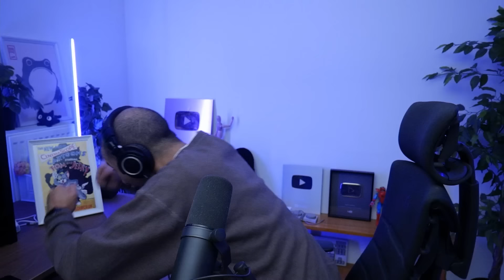SHIN SONIC INFECTION!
SURVIVING THE SHIN SONIC TAPES INFECTION with @SHOOTABIRDIE